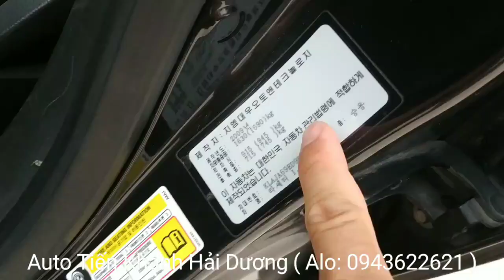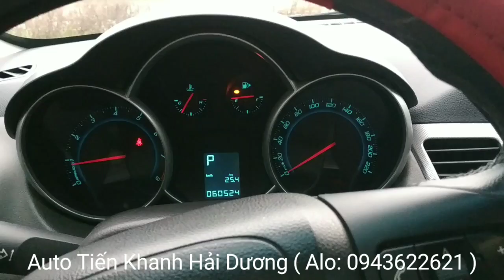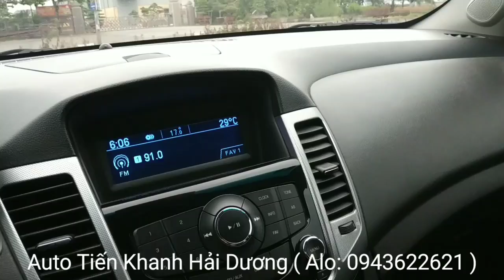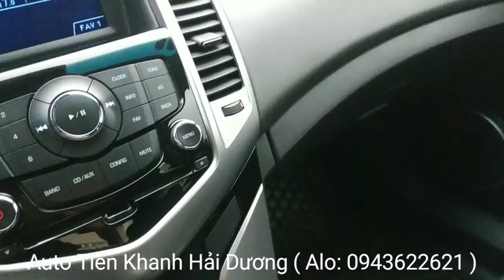🛑 Lacetti CDX 2009 số tự động quá đẹp mà chỉ có hơn 200 tr một chút. Alo: 0943622621